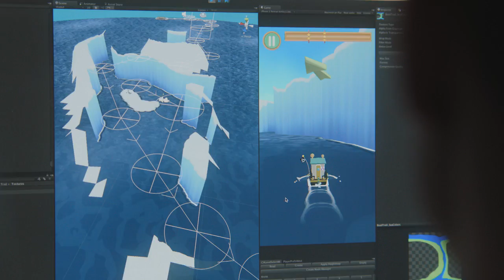Sea Hero Quest | Game Story (4 Min)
The World’s first mobile game where anyone can help scientists fight dementia.

Sea Hero Quest is available globally for iOS and Android devices and can be downloaded now for free from the App Store and Google Play.

Developed in partnership a number of world-leading dementia scientists, spatial navigation consultants and data security specialists, Sea Hero Quest is a multi-platform adventure game designed specifically to help advance the understanding of spatial navigation, and therefore understand one of the first symptoms of dementia. Bringing scientists one-step closer to developing new diagnostic tests for dementia, it is one of the biggest studies to date into the condition.